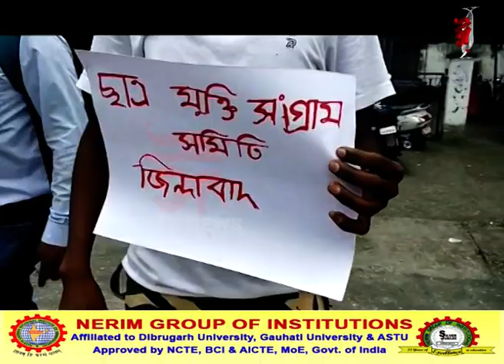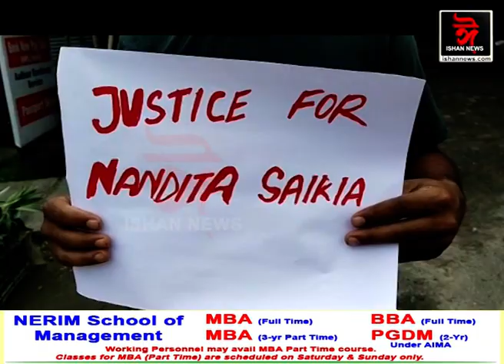'শীঘ্ৰেই ফাষ্ট ট্ৰেক আদালতৰ জৰিয়তে দোষীক ফঁচী দিয়ক। অন্যথা গণ আন্দোলনৰ সন্মুখীন হ'ব চৰকাৰ'।